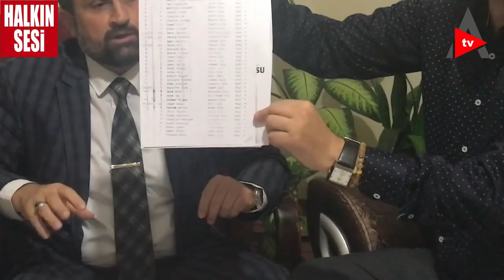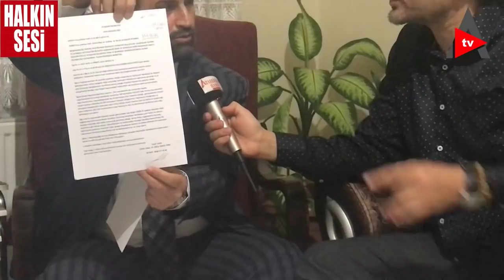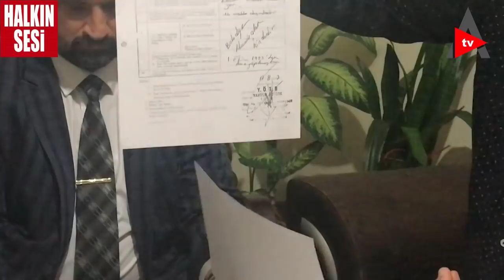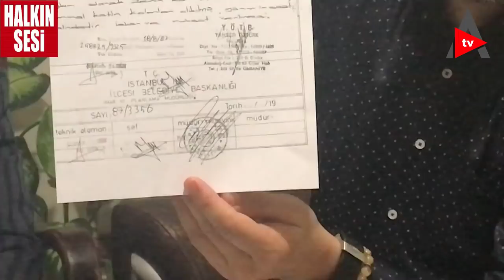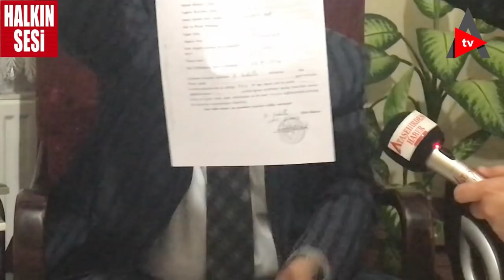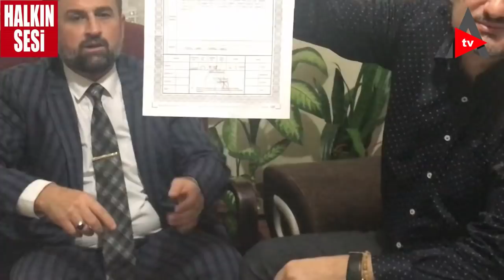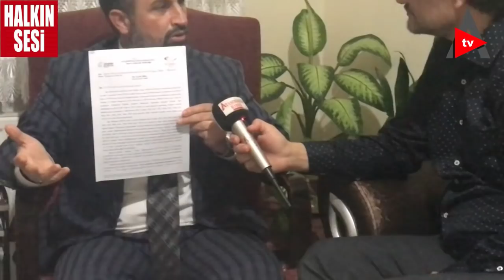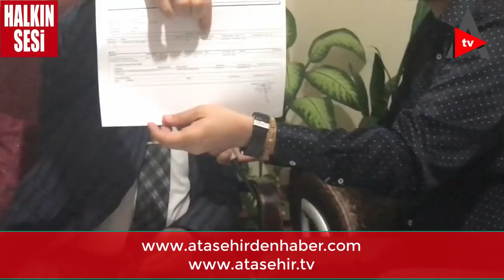YENİ ÇAMLICA ESKİ MAHALLE SAKİNİ İSMAİL ÜNAL ATAŞEHİR BELEDİYESİN’DE DÖNEN OYUNLARI ANLATTI.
Ataşehir belediyesine bağlı Yeni Çamlıca ,Mimarsinan,Mevlana Mahallerinde resmi tapuları kimleri rant uğruna tapu sahiplerini mağdur ediyor ?
50 yıllık tapu sahipleri kimlere bile bile borçlandırılıyor?
1984 imar barışı yararlanan mahallesinde imar barışından yararlanmışken  neden tekrar imar barışından yararlandırılıyor?
Kimler bu mahallenin tapularına Göz dikti? mahalleyi Kimler tehdit etti.  ve zorla yerler sattırıldı.
Mahallenin resmi tapuları ile kimler oyun oynuyor?
yüzlerce resmi belge ...
Ataşehir tapuda kimler bu mahallerin evraklarını kaybedin diye emir verdi.